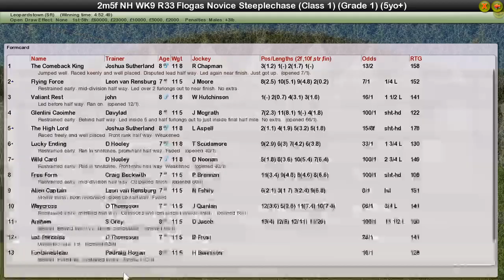NH WK9 R33 Flogas Novice Steeplechase